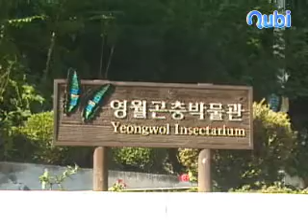곤충박물관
2002년 5월 5일 강원도 영월군 북면에 개관한 자연 전문박물관으로, 폐교된 문포초등학교에 3개 전시실과 생태체험학습장 등의 시설을 갖추고 있다.   3개의 전시실에는 나비와 나방-물방개 등 모두 3,000여 점의 곤충이 전시되어 있다. 제1전시실에는 나비와 나방류 500종 1,000점, 제2전시실에는 물방개 등의 잡충류와 기타 곤충류 500종 1,000점, 제3전시실에는 동강 유역에 서식하는 900종의 곤충 1,000여 점이 전시되어 있다.   영월 지역은 남방과 북방한계가 겹치는 경계 지점으로 다양한 곤충들이 서식하고 있어 우리 나라 곤충 생태 연구의 초점이 모아지고 있다. 오전 10시부터 오후 6시까지 개관하며, 인근에 조선민화박물관과 김삿갓문학관-영월책박물관 등이 있다.